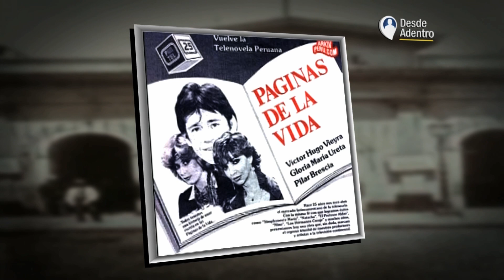ENTREVISTA ENRIQUE VICTORIA (1/3)